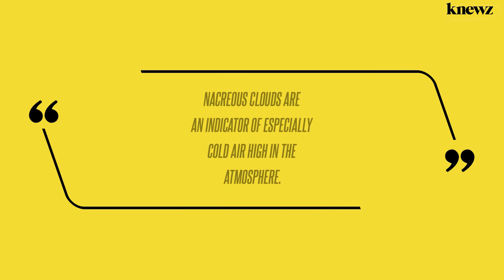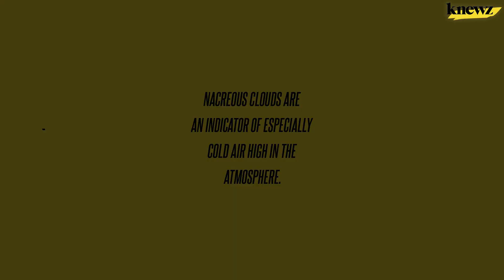Rare 'Rainbow Cloud' Phenomenon Shining Over Arctic Circle Caught on Camera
A serious cold snap has caused a mesmerizing display of iridescent rainbow clouds to form over the Arctic Circle. Knewz.com has discovered a stunning image of the glittering phenomenon captured by a Norwegian photographer. The vibrant spectacle is being witnessed in Norway, Sweden, Finland, Alaska, and even as far south as the United Kingdom, shining […]